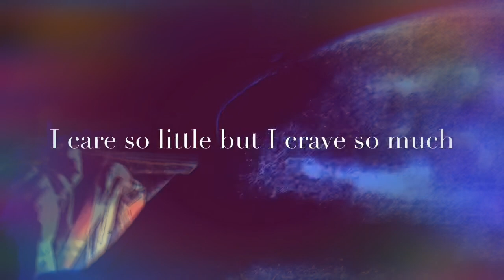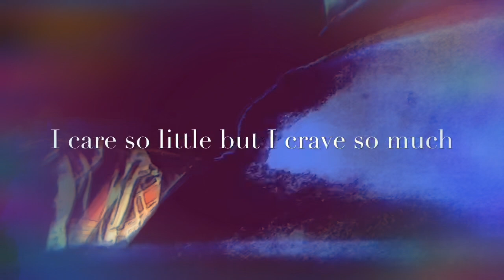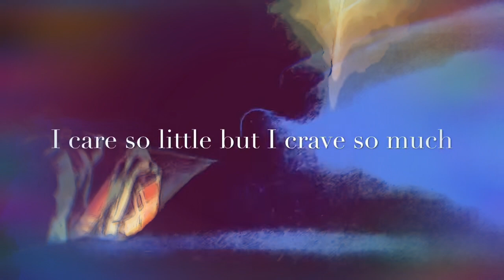I Care So Little But Crave So Much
Lyrics:

I got nothing to give, trade or barter with you
given all I’ve got to give but nothing seems to break through
Can you spare me, baby, trade me some good loving?
All I want is someone to really care for me
and my love just seems to run...
Dry, dry, dry
My soul is cold and full of ice
and I just wanna know why?
So can you tell me when you want me to simp for you my baby
Cause I would do whatever it takes to have a piece of you
My song is sad and full of gloom, tell me that I am gloomy
I just wanna crawl in your eyes and be a part of you
So tell me what I must do to care for you
Do you need me to just be all I really am?
Or are you just living in my cold misery?
I don’t want this tragic life that’s not full of magic
Tell me if I am what I need to be with you, my darling
I will do whatever it takes to bring you a smile for awhile
I will even serenade you to fall asleep
I just want to cuddle you, whoever that may be
2 + 2 does it make 4 in my insane mind
Do you need me to believe in all your stupid lies?